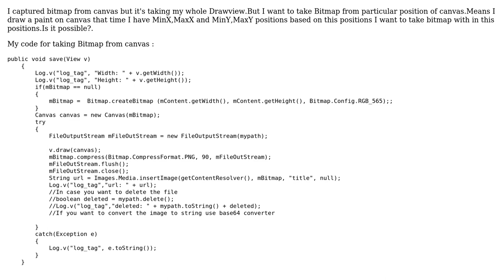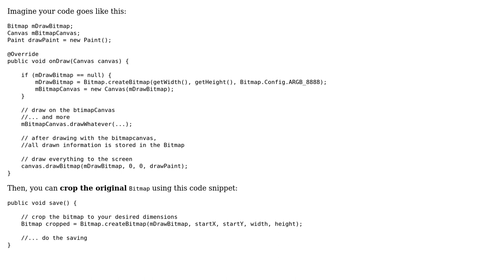How to take Bitmap from Canvas from particular position in android?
With thanks & praise to God, and with thanks to the many people who have made this project possible! | Content (except music & images) licensed under CC BY-SA | Music | Images & others | With thanks to user user123456 user Philipp Jahoda and the Stack Exchange Network Trademarks are property of their respective owners. You are responsible for your own actions.